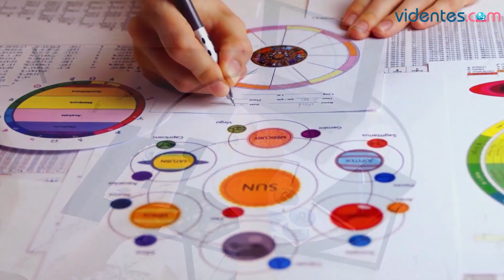HORÓSCOPO DIARIO 🎁⭐💥 GÉMINIS ♊️ LUNES, 2 DE OCTUBRE DE 2023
Horóscopo de Géminis para hoy, lunes 2 de Octubre de 2023. El horóscopo para hoy: descubre tu futuro gracias a mi horóscopo diario para ti.